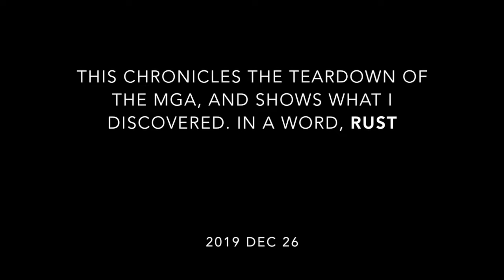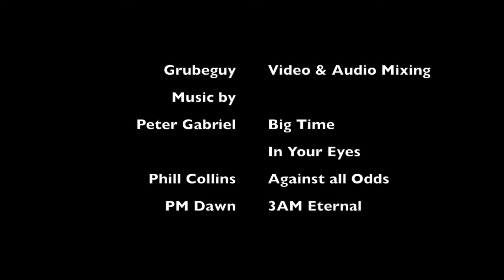1958 MGA Resto Recap 2 The Teardown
The teardown of my '58 MGA.  I found a LOT of rust